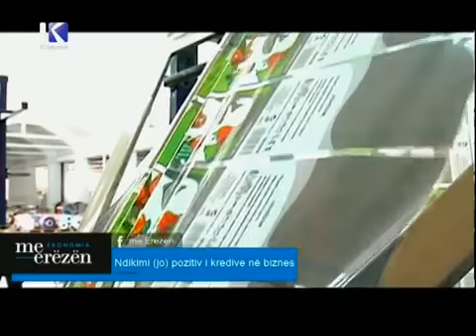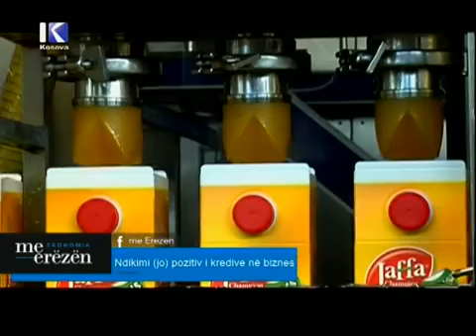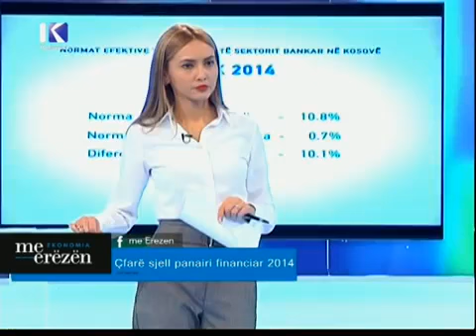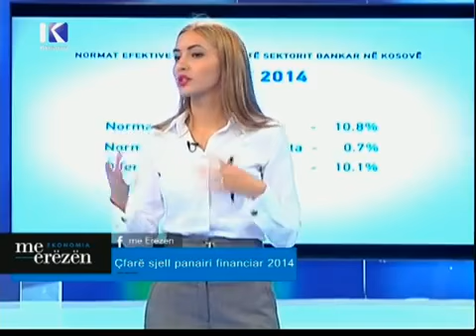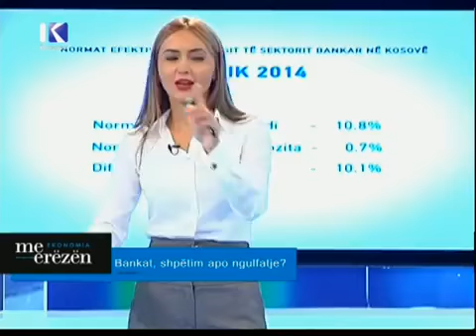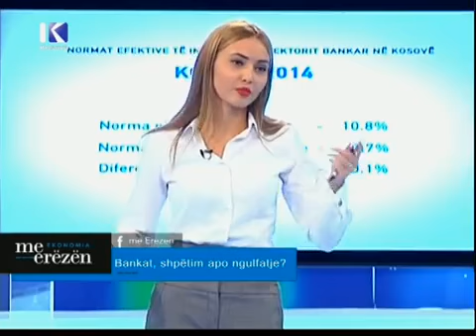Sektori bankar shpetim apo ngulfatje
Në emisionin e dytë Ekonomia me Erëzën ekspert të çështjeve përkatëse diskutuan mbi sektrorin bankar ne vend, ndikimin e kredive tek bizneset, trendi i kamatave si dhe dobitë e panairit financiar 2014.
Cilat biznese ia panë hairin e cilat sherrin kredive?
Pse bankat në Kosovë kanë kamatat më të larta për kredi, e më të ulëta për depozita?
Kush thotë se pa banka nuk ka biznese e as ekonomi të mirëfilltë?
Po ashtu pjesë e emisionit ishte edhe kronika “Ndikimi (jo) pozitiv i kredive në biznese”, përmes së cilës shikuesit kanë pasur mundësi të dëgjojnë rrëfime të tri bizneseve në Kosovë. Eksperiencat e tyre me bankat, ndikimin e kamatave tek biznesi i tyre, si dhe për raportet e tyre me bankat.